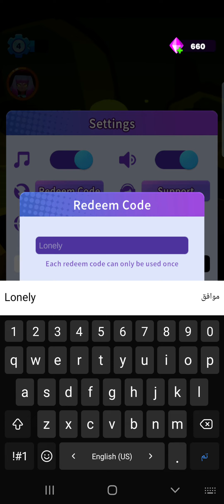Lonely Survivor Redeem Code 💯 Working 100%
Lonely Survivor Redeem Code - Lonely Survivor Gameplay

id=redeem.code.games